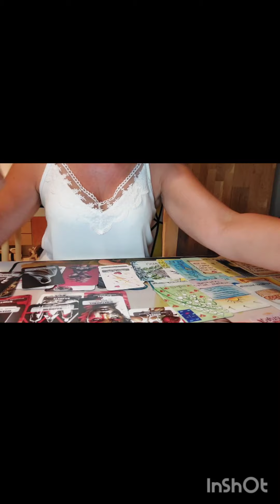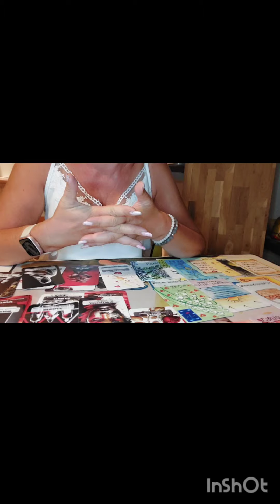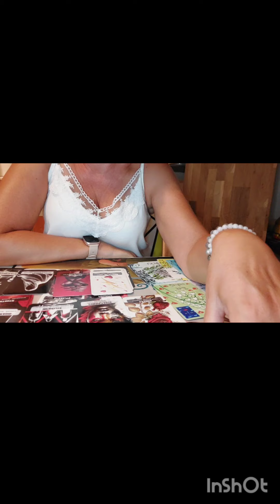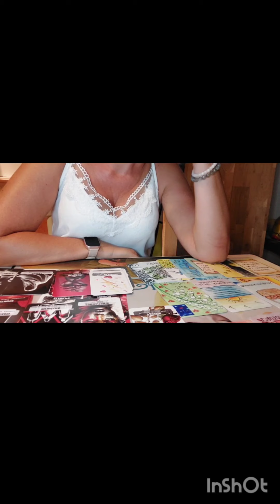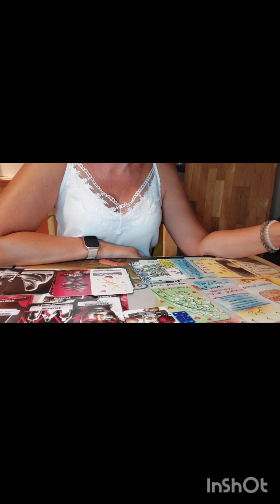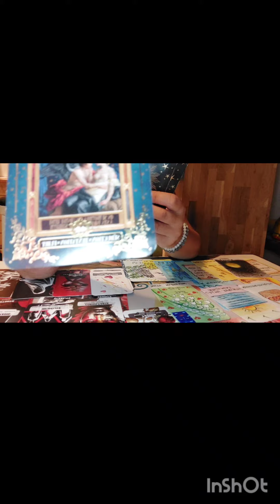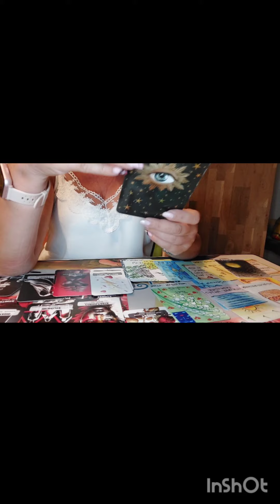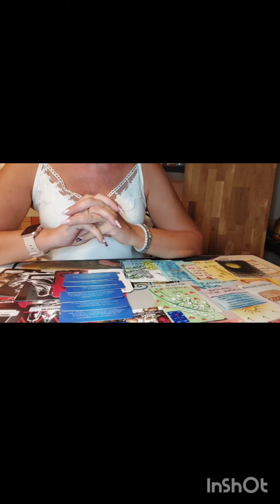Sagittaire ♐️ du 1er au 15 septembre 2023 "Renaissance 💘" Invitation et rdv amoureux 💞🔥"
Guidance Sentimentale  Sagittaire  ♐️ Semaine du 1er au 15 septembre  2023

Coucou les Sagittaire ♐️    bienvenue à vous !

Merci 💘

Oracles utilisés : Cartes Astrologiques @Irene Rust

                               Oracle  Dis-moi  que tu m aimes de Voglio Bene

                                 Oracle des Âmes Amoureuses de Géraldine Garance